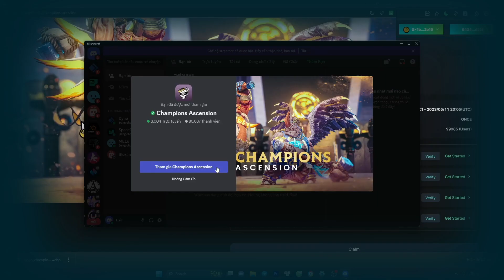Champions Ascension | Earn Tournament Tickets & Claim Your Prize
About Champions Ascension
In Champions Ascension you will collect, train, equip, and manage your own stable of brave and brutal gladiators. Define your own story, and experience the robust world of Massina. What roles will you explore? A battle master, an ingenious alchemist, maybe a rich Imperial business magnate? Enter a player-driven fantasy world of arena-based combat where death is real— but so are the rewards.

About Space3
Space3 (powered by Ancient8) is the 1st Web3 Gaming Loyalty Platform that serves as the Third Space in gamers' daily lives. It offers a comprehensive infrastructure for traditional and web3 gaming entities to build immersive communities, gamify members' experiences, and spread brand culture.

Members can accumulate social and financial value, build identity in the metaverse, and access exclusive rewards through the unique Community Credit Points system. With Space3, gamers and gaming entities can unlock new dimensions of engagement, loyalty, and growth beyond the limitations of existing community platforms.

About Ancient8 (A8)
Ancient8 is developing the infrastructure for GameFi, with a focus on software and community. We are building GameFi Identity and Launchpad products that serve as marketing and distribution channels for GameFi and Metaverse projects to onboard millions of users.

We manage Vietnam's largest blockchain gaming guild, enabling everyone to build the Metaverse through blockchain software products, guild scholarships, blockchain education, institutional-grade research, and community building. Our vision is to democratize social and financial access in the Metaverse.